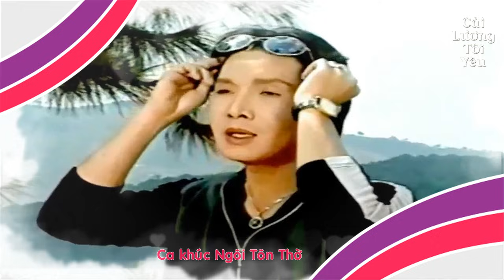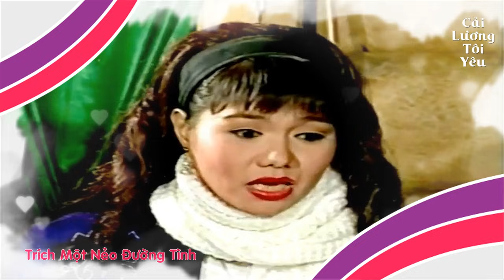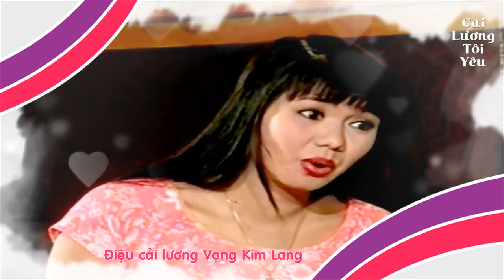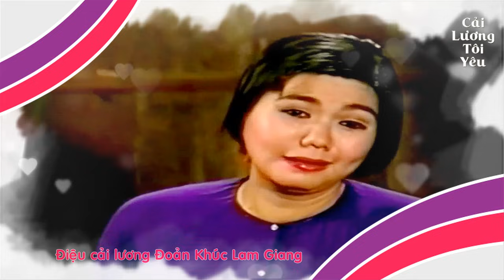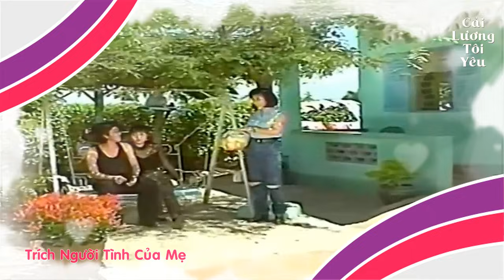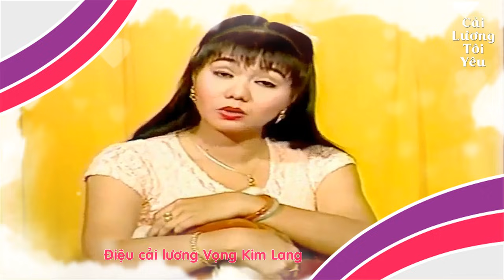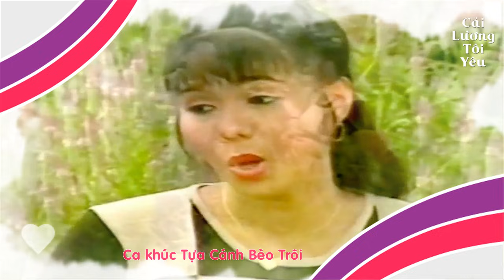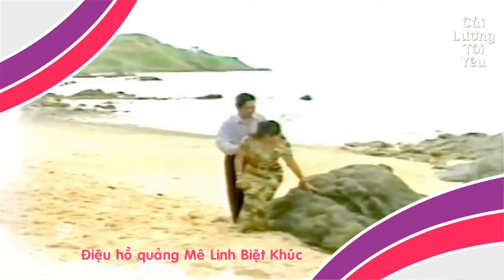Cải lương VŨ LINH NGỌC HUYỀN | Những Vở Tuồng Để Đời Hay Nhất Phần 1 | Cải Lương Tôi Yêu